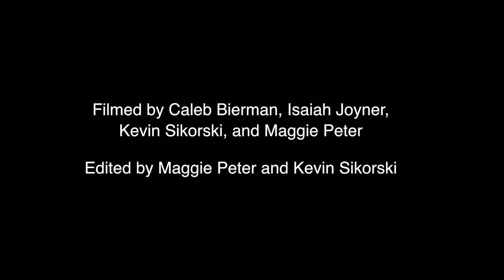NFA Fall Sports Highlights FALL 2016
Filmed in Fall 2016.  Edited by Maggie Peter and Kevin Sikorski.  Go Wildcats!!